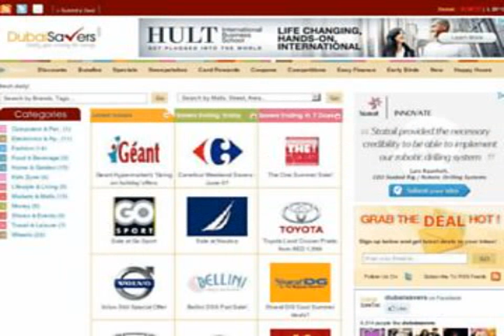adidas shoes uae